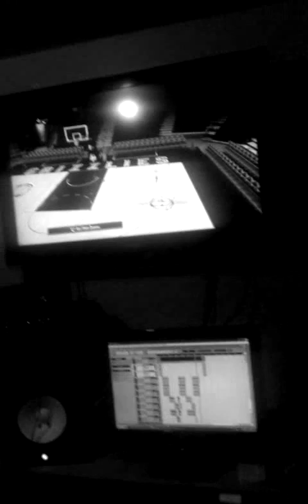i need a hoe studio session/gmoney tha great feat D-ca$h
lonestar money tha mixtape